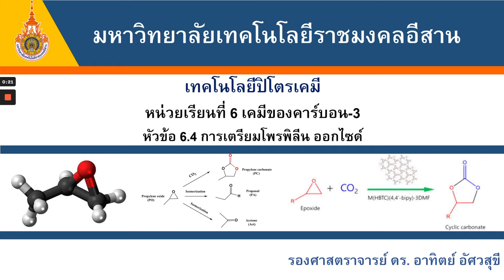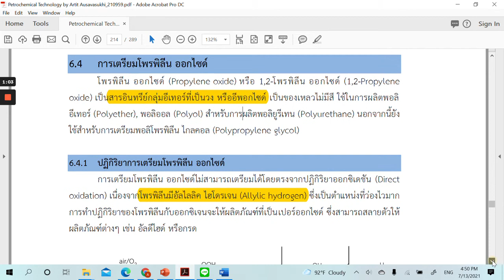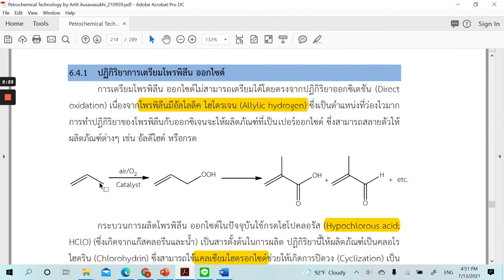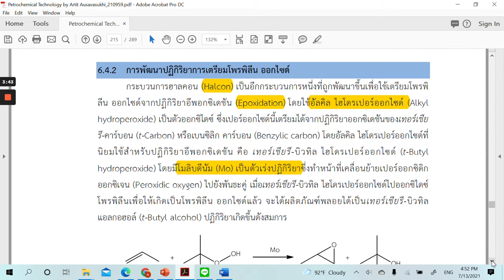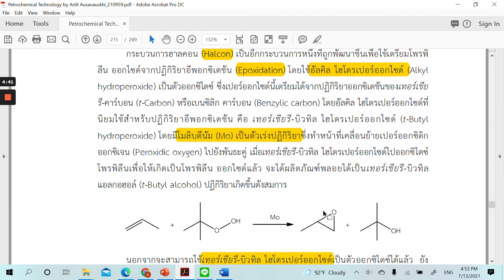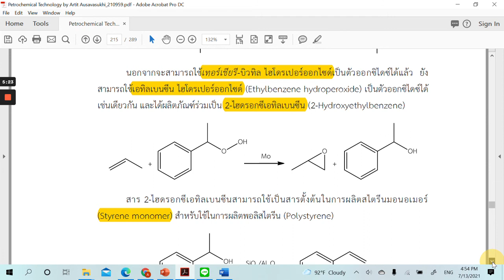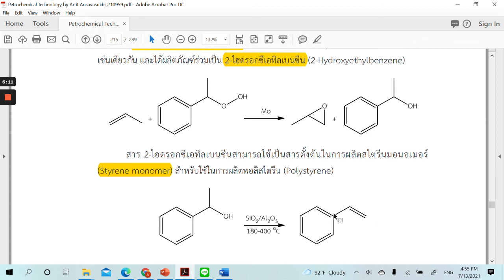Petro25: เทคโนโลยีปิโตรเคมี หน่วยเรียนที่ 6 เคมีของคาร์บอน-3 (6.4 การเตรียมโพรพิลีน ออกไซด์)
Petro25: เทคโนโลยีปิโตรเคมี หน่วยเรียนที่ 6 เคมีของคาร์บอน-3
6.4 การเตรียมโพรพิลีน ออกไซด์